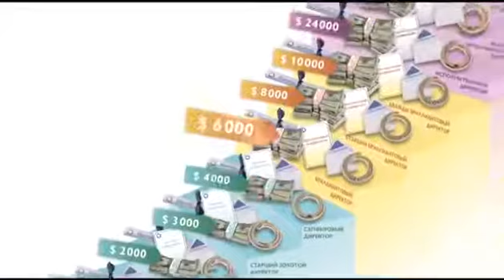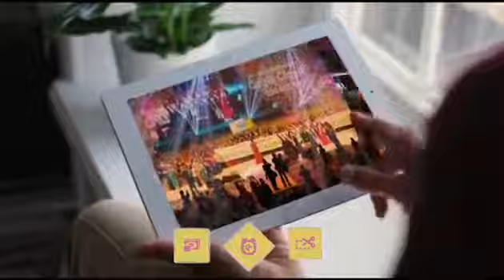Новый План мечты Oriflame 2014